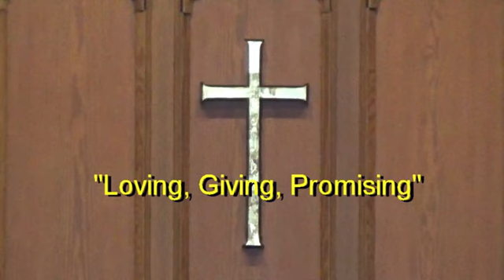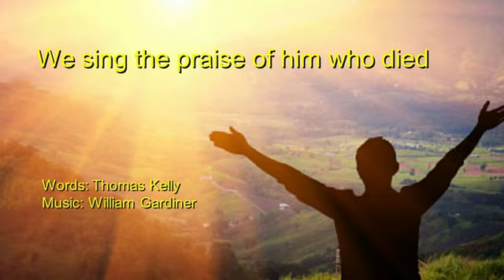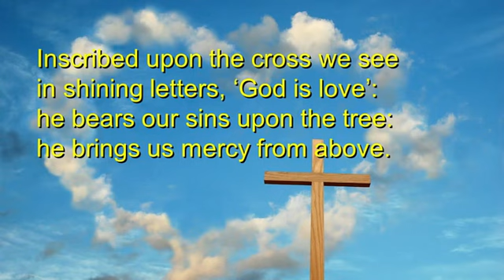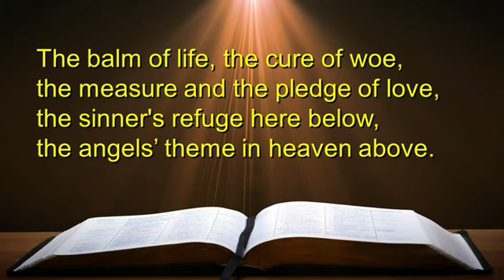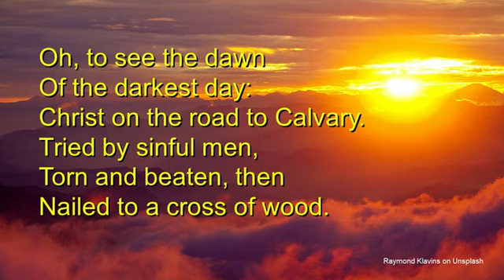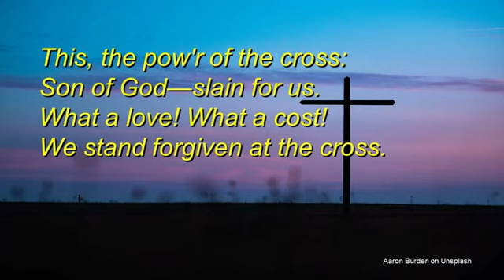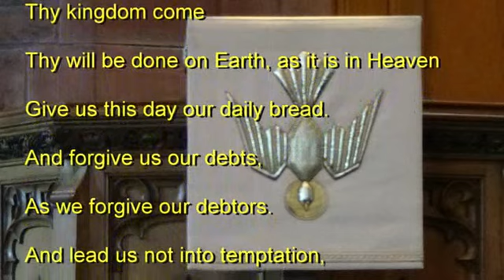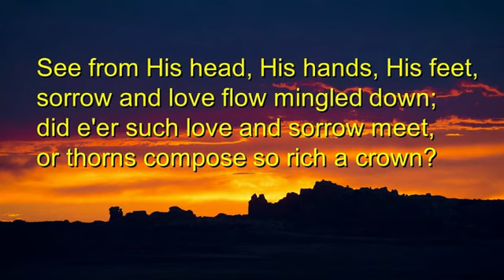St. Paul's Parish Church, Milngavie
Church service from St. Paul's - 17th April 2022